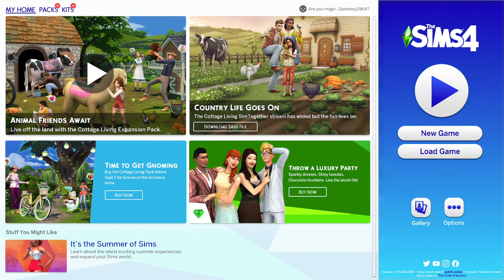The Sims 4: Playthrough #6 |On August 23rd, 2021, College Starts. My bad...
Just so many of you know, I will actually be busy after August 23rd, so I actually have more time than I thought. The past few days I was actually just feeling lazy and unmotivated to do anything, so I kind of just watched YouTube and Netflix until I got so bored that I then started being more productive, working on my game, my D&D campaign, and now my streams will appear more often.